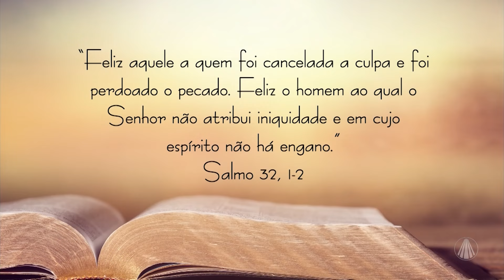A jornada do perdão: o perdão como autocuidado!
Estamos em tempo de aceitar a obra de Deus em nossas vidas. É um momento para reflexão e conversão, e a Bíblia Sagrada nos conduz para este propósito! Vamos em comunhão, refletir as passagens bíblicas que nos conduzirão ao longo dessa trajetória? Reflita: Salmo 32, 1-2.

TV APARECIDA
É bom estar onde a Mãe está!